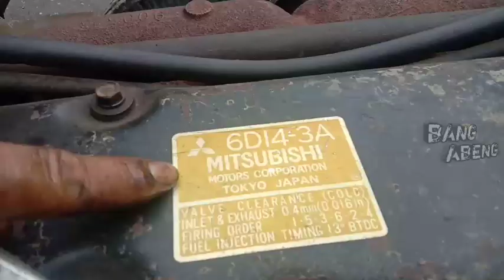Cara Menghilangkan Asap Putih pada Mobil Diesel || Untuk Mesin Dutro Dyna Canter juga Fuso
• 𝗪𝗲𝗹𝗹𝗰𝗼𝗺𝗲 𝗕𝗮𝗰𝗸 𝗚𝘂𝘆𝘀! 𝗪𝗶𝘁𝗵 𝗨𝘀 *Bang Abeng*! •

• 𝗘𝗻𝗷𝗼𝗼𝘆𝘆𝘆!!!

Channel ini berisi tentang seputar kegiatan bengkel, cara memperbaiki mobil, Dll.

Menerima layanan panggilan servis mobil, Las Sarung Gardan, Bongkar POM, Cuci POM, Bongkar Mesin, Dll.

Alamat : Kp. Banjar Dusun 3 Desa Tj Pasir Kecamatan LABURA SUMATERA UTARA

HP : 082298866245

•Tags Video